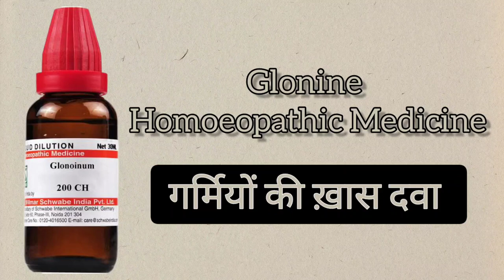Glonoine Homoeopathic Medicine Uses |Dr Munsif Khan|ELITE HOMOEO CLINIC| गर्मियों की खास दवा |Summer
I'm a Homoeopathic doctor practising homoeopathy in seoni (M.P.) you can consult me online or can visit my clinic for any acute or chronic disease we treat patient with pure homoeopathic medicine(The safest medicine system)

Clinic address- Bhagat singh ward, infront of govt. school, behind private bus stand seoni (M.P.)